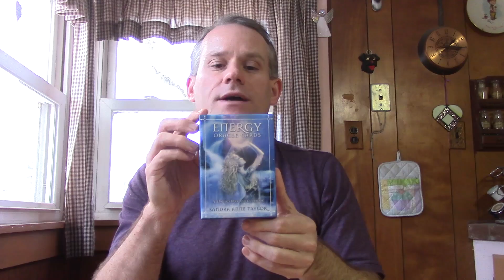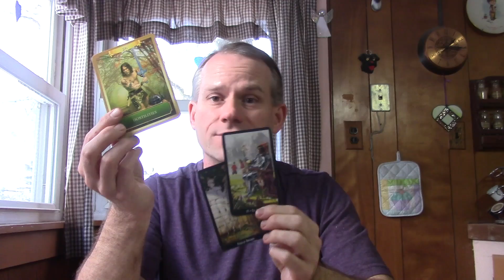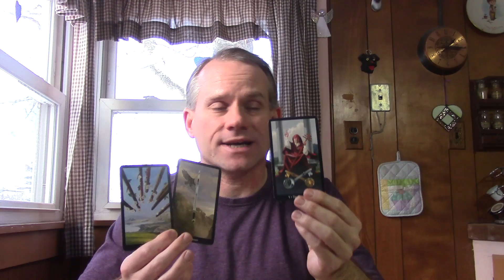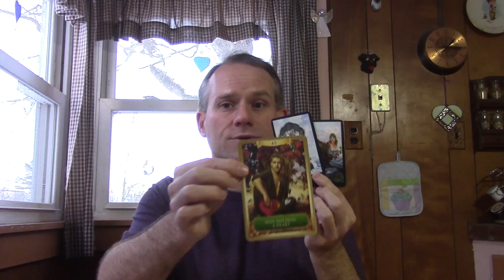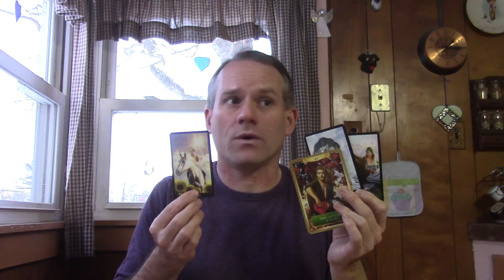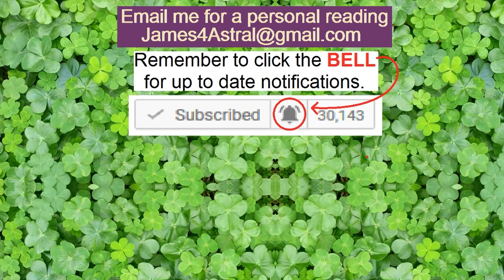Libra - Love - Relationship & Single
This reading is for the 2nd half of January.